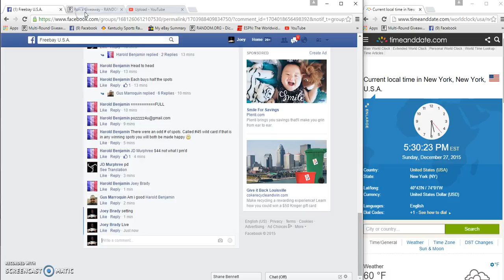Harolds 5 spot filler